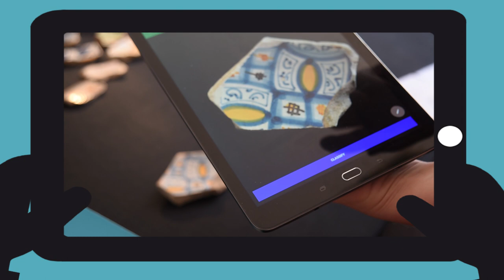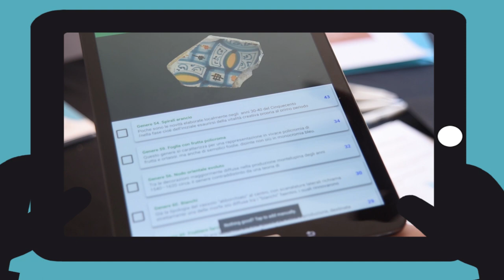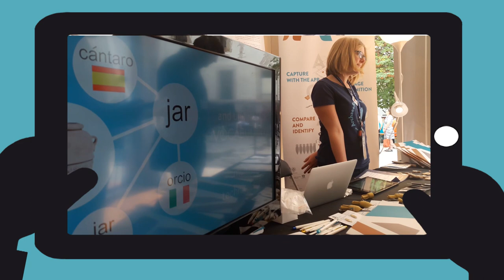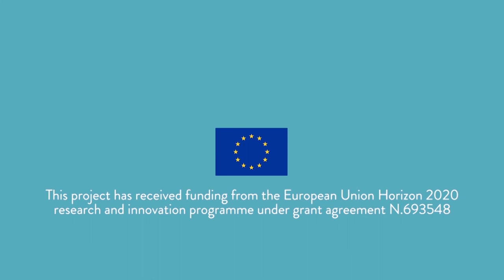Presenting ArchAIDE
The first release of the ArchAIDE app is working and the team showing it during different events around Europe.